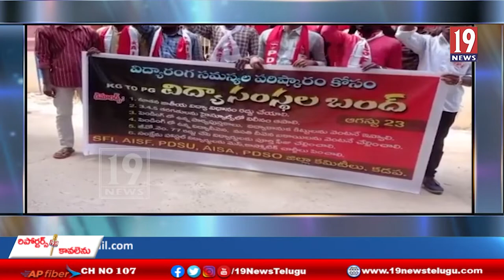విద్యారంగ సమస్యలు పరిష్కరించాలంటూ అఖిల భారత విద్యార్థి సంఘాల ఆధ్వర్యంలో నిరసన -కడప జిల్లా